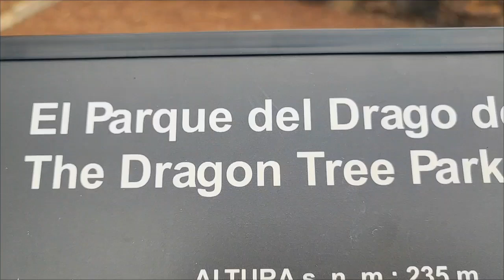Parque del Drago de Icod de los Vinos